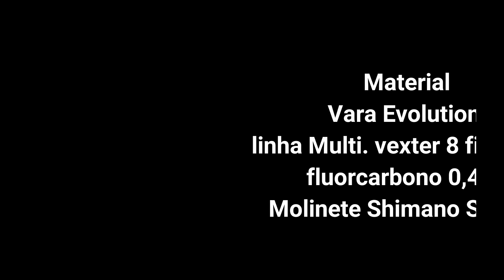Pesca de Caiaque Lindo Lugar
Pescaria na praia que fica escondida entre os portos da Jurong e Portocel Aracruz ES. No final pescaria na praia de Guaibura Guarapari...xareletes
Ainda compro uma câmera melhor em breve